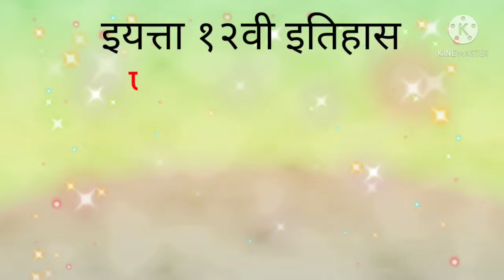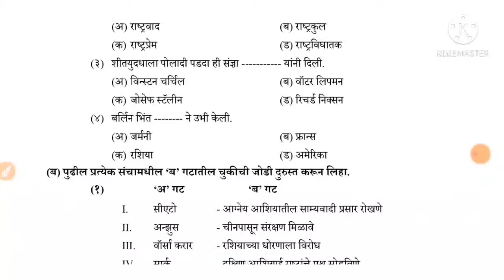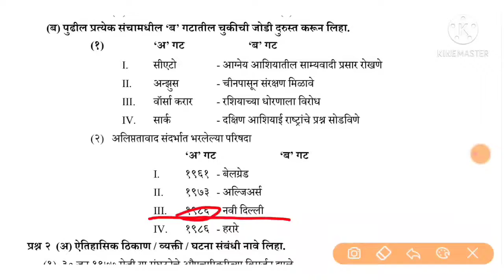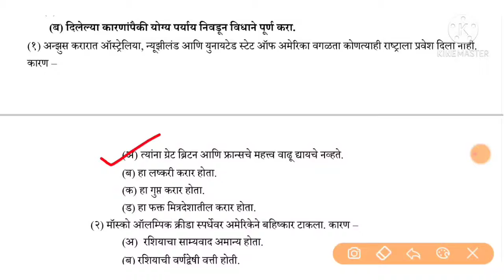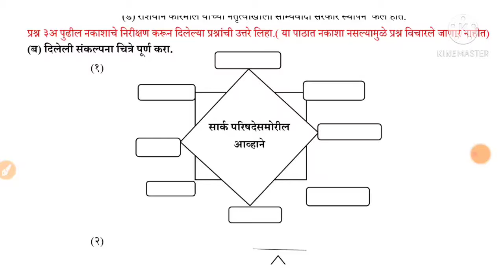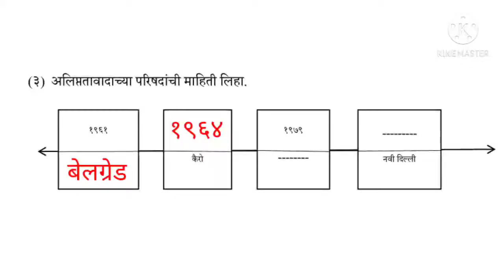पाठ१० शीतयुद्ध//१२वी इतिहास//History Question Bank Solutions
इयत्ता बारावीच्या नवीन अभ्यासक्रमावर आधारित विविध विषयांचे २०२१ मध्ये होणाऱ्या परीक्षेचे पेपर पॅटर्नवरील व्हिडिओ पाहण्यासाठी त्या पुढील लिंक वर क्लिक करा.